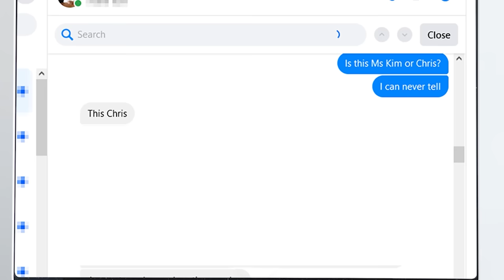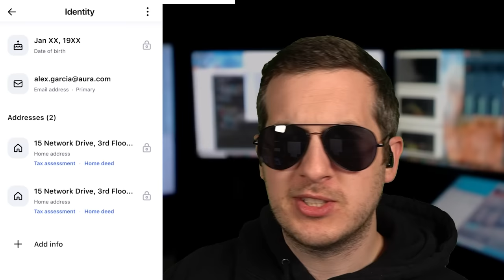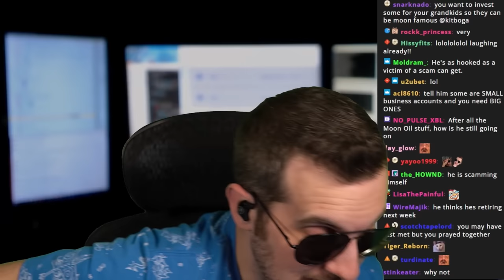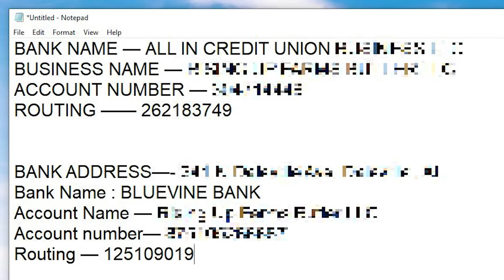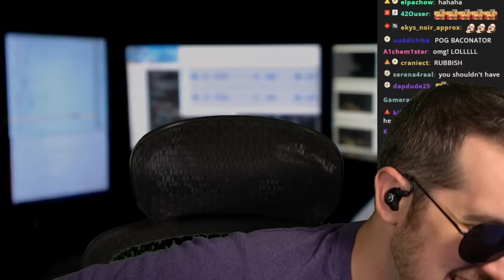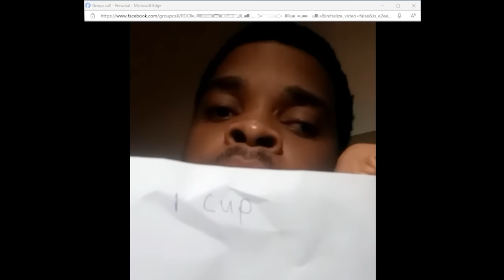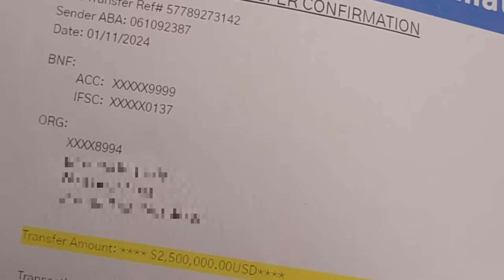I Tried Investing With Facebook Scammers (as an old lady)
I made an account on Facebook to see what would happen when scammers thought I was a rich older woman...

0:00 Intro
03:47 Moon Oil
09:37 The Banker
20:42 Bitcoin
26:06 Moon House

Imagine thinking someone would send $2.5M to buy a house on the moon...
What Scammers Do When They See $2,500,000